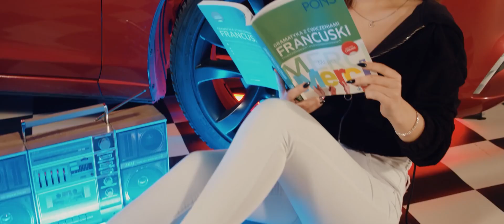Discoboys & Menelaos - Języki Obce (Dance 2 Disco Remix)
Ustaw utwór „Języki obce (Dance 2 Disco Remix)” zamiast sygnału oczekiwania na połączenie!
Wyślij SMS: DISMEN1 na numer 80833 (0zł).
Abonament:
reg. halodzwonek.pl

► Patronat: disco-polo.info
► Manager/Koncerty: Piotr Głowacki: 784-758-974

► Muzyka/Tekst: Wojciech Sarwa (Levelon) & Aleksander Chudyk